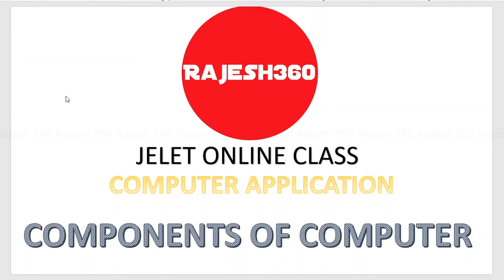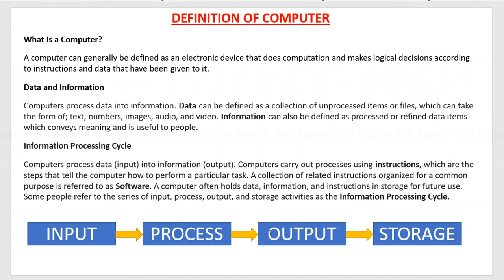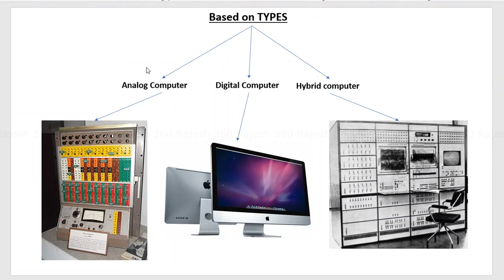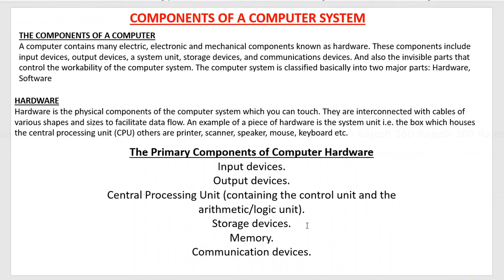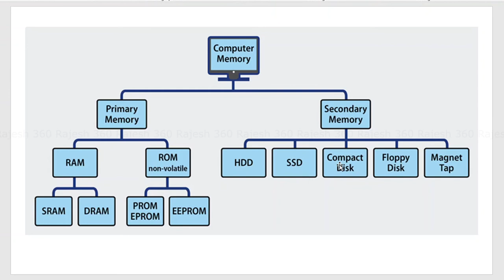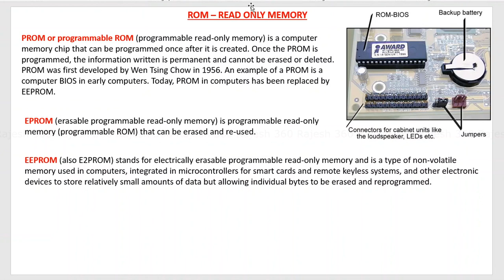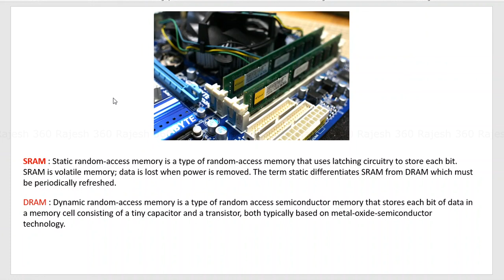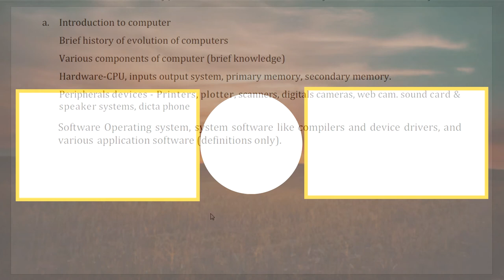Components of Computers | JELET | Computer Application | Rajesh 360 | Bengali | 2020